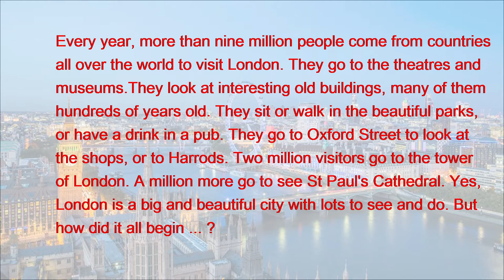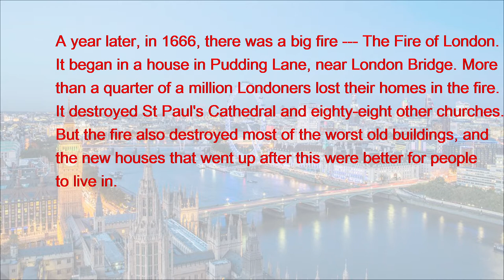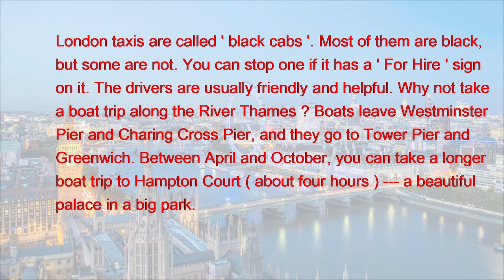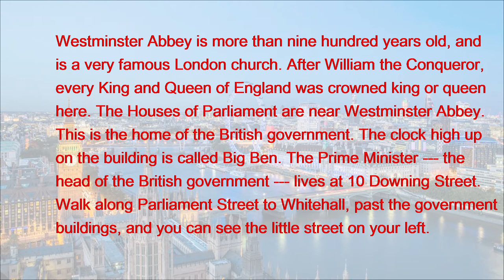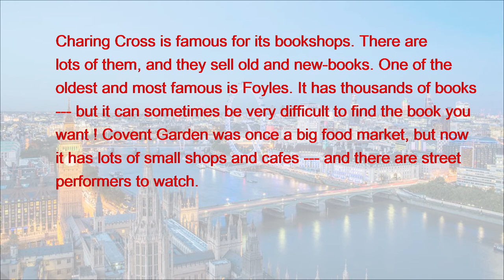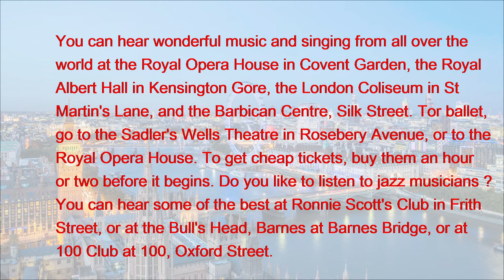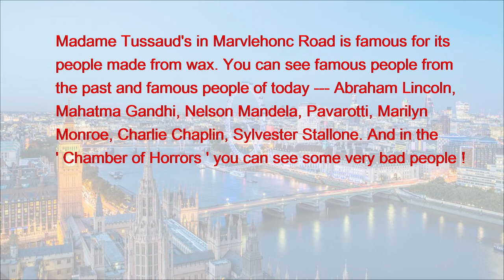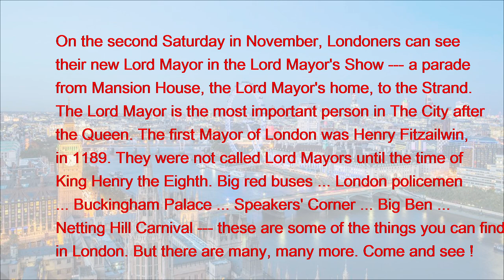learn english through story | english story reading | english stories | London | level one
London, one of english stories, level one, with subtitles. The best way to learn english language is to listen to and read english story. This english story uses simple english words to practice your english reading and english listening, even english speaking. learn english story and english story to read makes english learning fun, so calm and enjoy this story!

audiobook english learning | english reading practice | english listening learning

very short english story | short stories english for students | english reading story

 english listening story | english listening story | english short simple story | short story english learning | short english story telling | short english stories to read | short english story for learning

 english story beginner | english story audio | english audio story | english story for beginners

 english story reading practice | english story listening | english story learning english

 english story short easy | english story easy | english story small | learn english by story

 learn english by listening | learn english sentences | learn english new words | learn english daily | english vocabulary | english for you